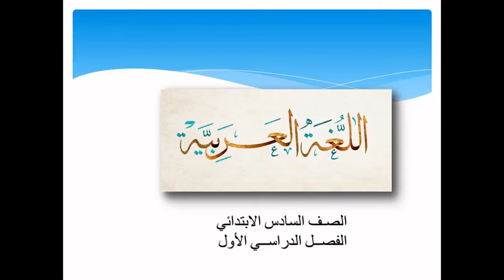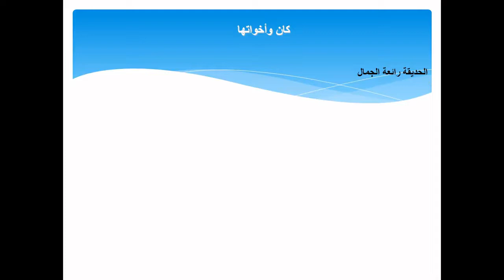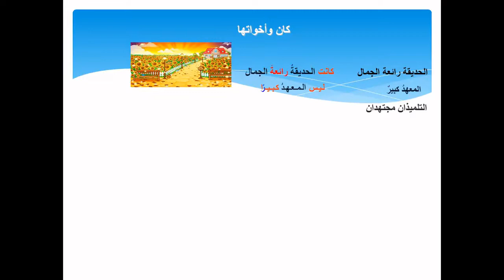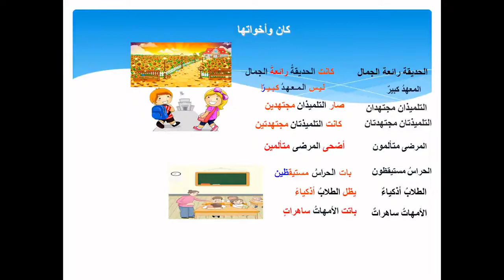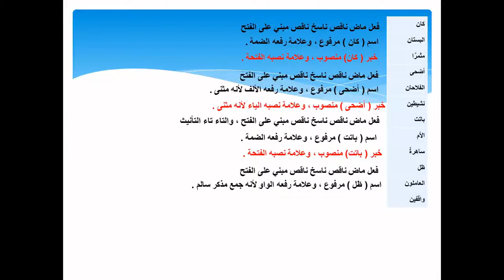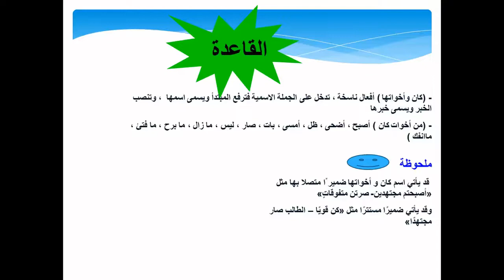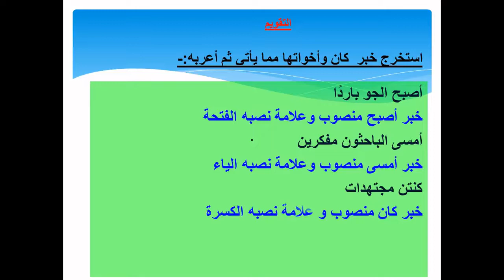كان و أخواتها عربي الصف السادس الأبتدائي